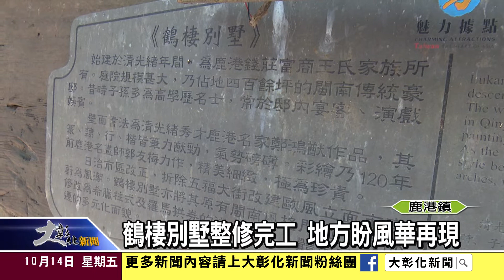1051014鶴棲別墅整修完工 地方盼風華再現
鹿港鎮鶴棲別墅因年久失修，5年前屋瓦及建物結構不堪負荷連日大雨倒塌，最近完工驗收，立法委員王惠美也這別邀請文化部下鄉勘查歷史建築，希望加強完善保護。